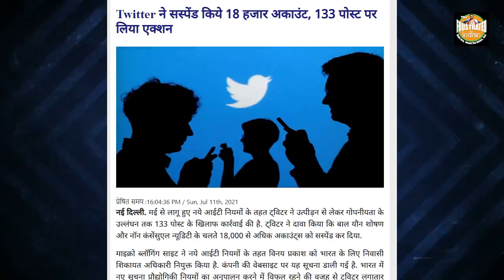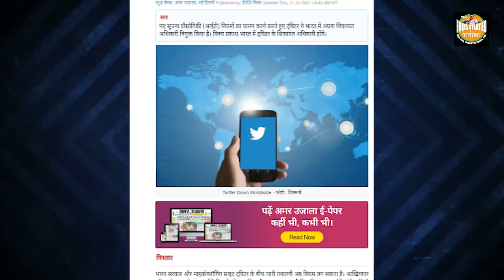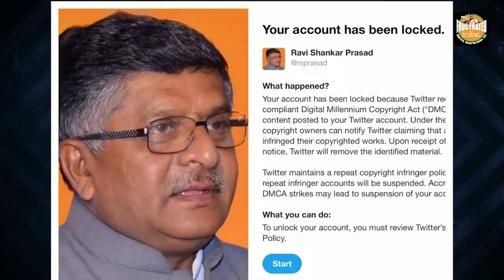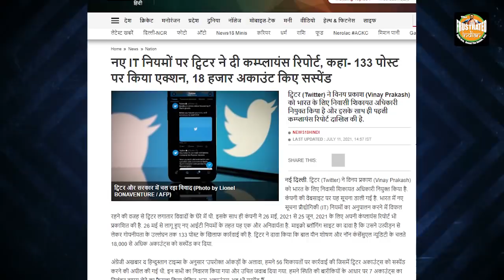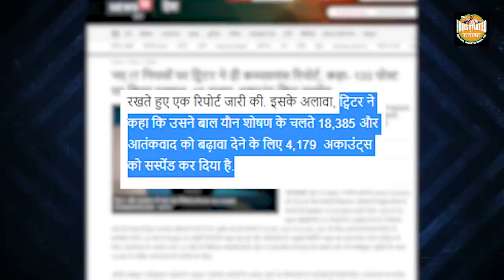All it needs is the right person in the right ministry: ट्विटर ने मानी हार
नए आईटी मंत्री के चेतावनी के तीन ही दिन बाद ट्विटर आया लाइन पर

ट्विटर ने विनय प्रकाश को भारत के लिए निवासी शिकायत अधिकारी नियुक्त किया है। साथ ही ट्विटर ने नए आईटी नियमों के तहत कम्प्लायंस रिपोर्ट पेश की, जिसमें 133 पोस्ट पर एक्शन लिया गया है और 18 हजार अकाउंट सस्पेंड किए गए हैं।